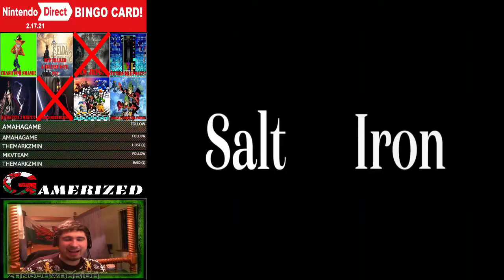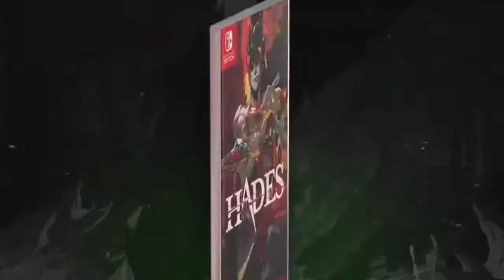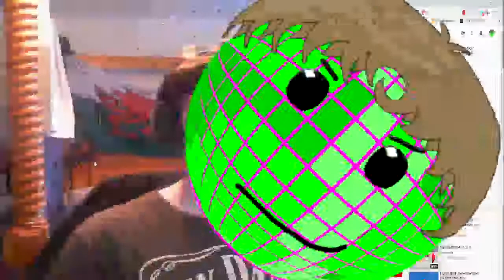Zangorwarrior freaks out at Nintendo Direct 2.17.21 - PYRA IN SMASH!?!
After a long hiatus of hardly any Nintendo video announcements, a Nintendo Direct has randomly appeared in the wild! This announcement better be worth the wait! I want an incentive to go back to playing on my Switch again!

Hope you enjoy the highlights of my freakshow taken from my Twitch stream!